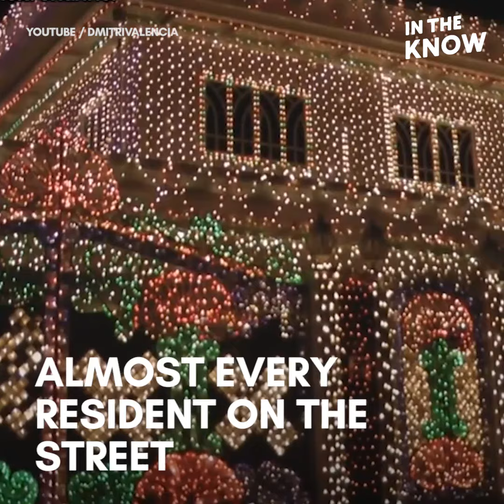Five best holiday light displays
These are incredible!